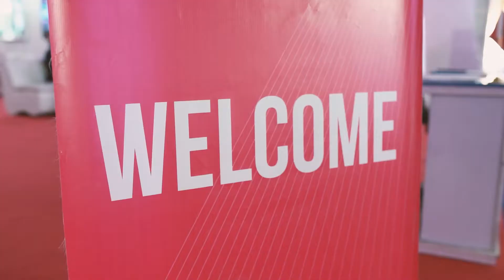Exclusive Highlights from the BUILD - 2021 Construction Trade Fair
A Property Expo organized by Rawalpindi Chamber of Commerce and Industries in collaboration with Square Nine International as Titanium Partner. Here are the Exclusive highlights from the Real Estate Expo occurred at Topi Rakh Complex near Ayub Park Rawalpindi.